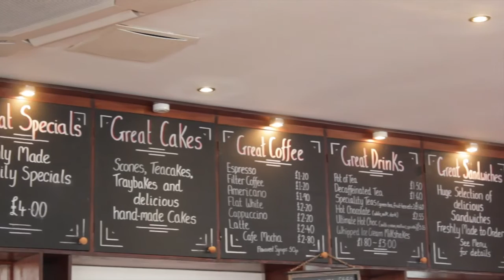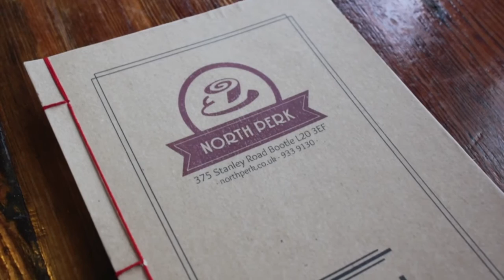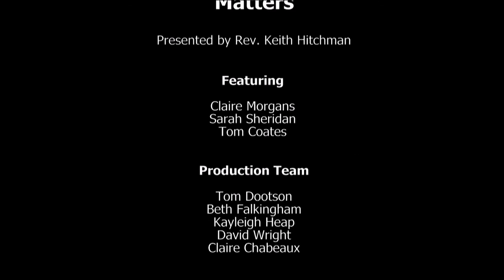Faith Matters - Episode 27 | Bay TV Liverpool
Featuring - Rev. Keith Hitchman, Claire Morgans, Sarah Sheridan, Tom Coates